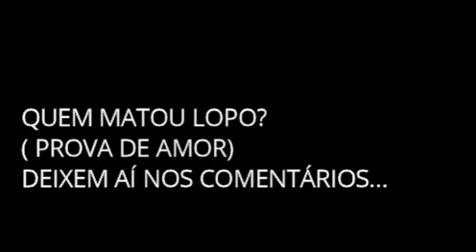QUEM MATOU LOPO? (PROVA DE AMOR)